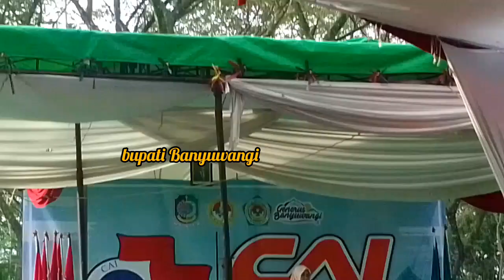IPUKFIESTIANDANIZWARANAZ MENANG LAGI....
BUPATI BANYUWANGI ‼️ WADUK SIDODADI GLENMORE BANYUWANGI
H IPUK FIESTIANDANI AZWAR ANAS, BUPATI BANYUWANGI CAI waduk Sidodadi Glenmore
bupati Banyuwangi
CAI di wisata waduk Sidodadi Glenmore Banyuwangi Jawa Timur